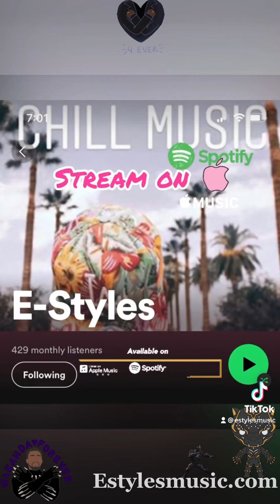Wakanda Forever Preview | In Search of Wakanda Music by E-Styles | Simone Ledward Bozeman E-Styles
Wakanda Forever